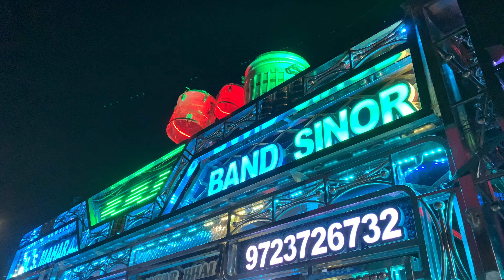Baango Baango📯M S MAHARAJA BAND SINOR 🎹New Updat📢Vadodara🥁🎤Rafikbhai-99791 91007 ☎️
1. Rafikbhai -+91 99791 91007
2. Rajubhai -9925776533